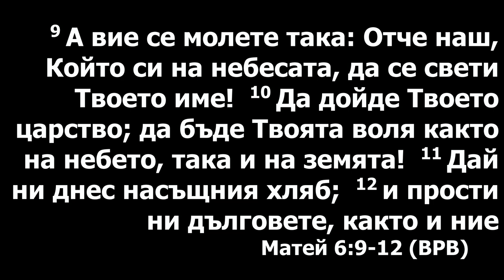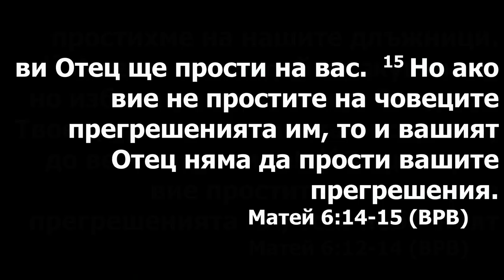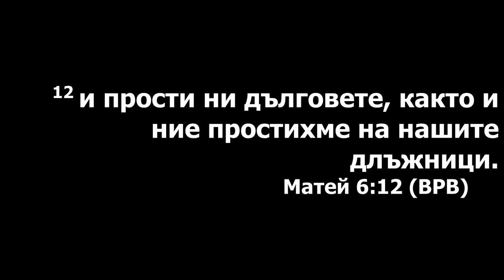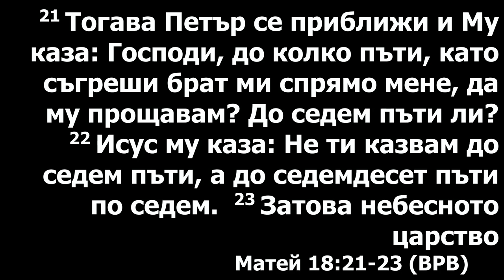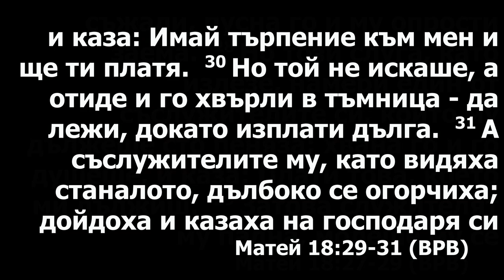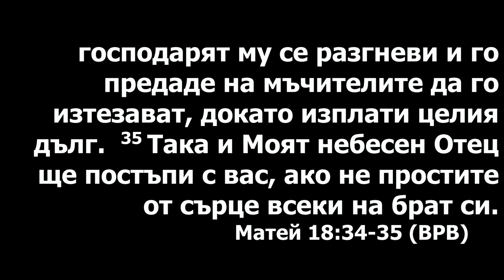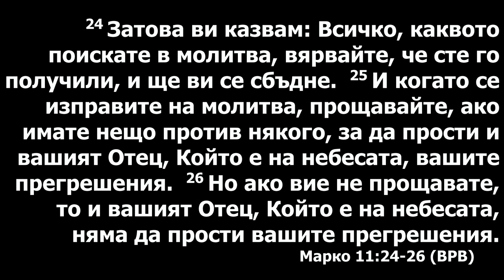О непрощении. Проповедует Петр Тауткус. Ирландия.